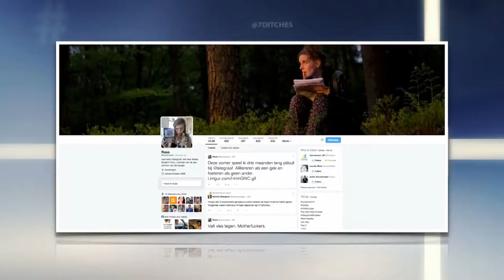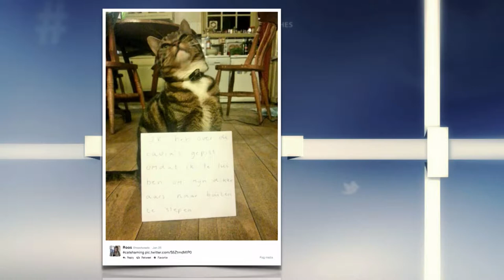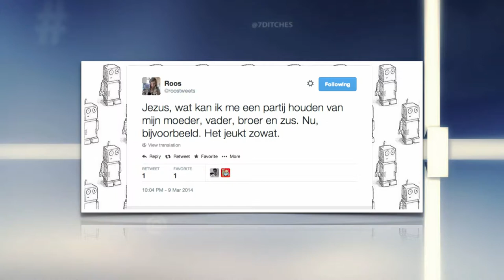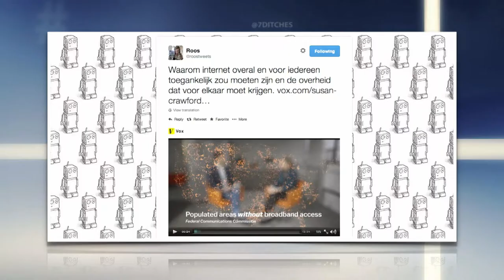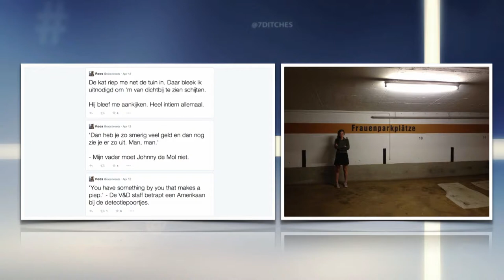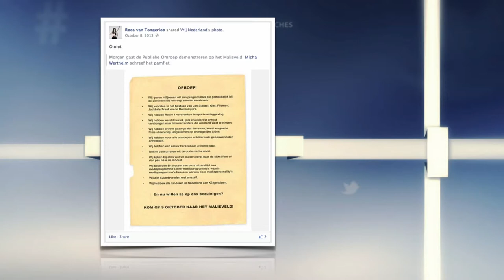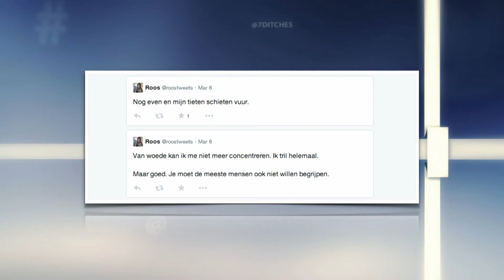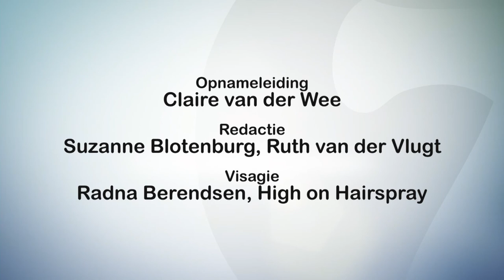Roos van Tongerloo: "Je loopt vervelend voor met master nieuwe media op zak"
Roos van Tongerloo is een van de jongelingen die nog een carrière aandurft in de media. Een fervent blogger met haar naam in de student-talentlijst HOT100. Binnenkort gaat ze stage lopen bij De Telegraaf. "Ik kan de bullenbakken daar aan."

Van Tongerloo studeerde nieuwe media en televisie aan de UvA en volgt nu een postdoc journalistiek in Rotterdam.

"Je loopt vervelend voor met een master nieuwe media op zak", zegt ze. "Die nieuwe ontdekking heb ik jaren geleden al gezien, maar als ik dat zeg ben ik arrogant."

Ze kan echter vooral uitleggen wat de trends niet zijn. "Sharen en 2.0 zijn achterhaald", beweert Van Tongerloo. "Steeds meer mensen laten Facebook achter zich."

Daarom kijkt Van Tongerloo liever naar meisjes van vijftien. "Ik let veel op wat mijn jongere zusje doet. Zij gebruikt bijvoorbeeld Snapchat."

Creatief
Met een moeder als filmmaker en een vader die in een band speelt komt Van Tongerloo uit een creatief nest. "Mijn ouders zijn enorme charmeurs. Je 'Like-ability' kan je enorm ver brengen in het leven."

Een leven zonder internet kan ze zich niet voorstellen. "Op internet gelden andere regels. De vrijheid van meningsuiting is hiermee bijvoorbeeld totaal veranderd."

Op 7 Ditches TV vind je televisie gesprekken met ondernemers en andere boeiende mensen.